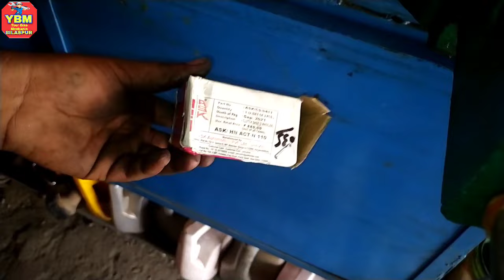activa over race problem // activa clutch shoe problem // clutch shoe change // your bike mechanic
activa over race problem

(ध्यान रखें ये प्रोमो कोड केवल 31 मई 2022 तक valid रहेगा।

Obd scanner and data cable

Hero Splendor Data Cable

Bajaj Data Cable

splendor boss led headlight

Royal Enfield Led Headlight

1 year warranty with torque pro app

hero obd cable

bajaj & tvs data cable

mastech multimeter

How to work splendor bs6 actuator

Splendor bs6 fuel pump details

splendor wiring short circuit problem

Honda Activa Self Relay Problem
Honda Activa Staring Problem

Amazon Help Purchase link
Hero Obd Scanner Data Cable

Data Cable
Obd Scanner

Boya mic
Throttle Body Spray